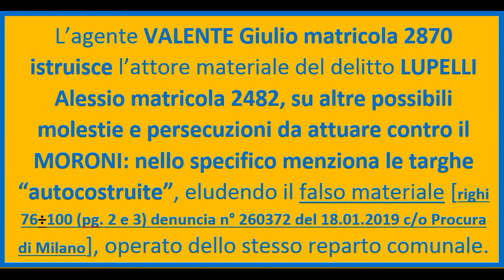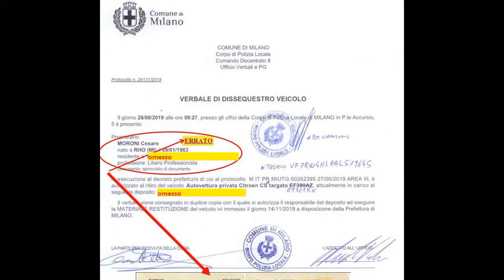Vigili Milano FURTO 2019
VALENTE Giulio  matricola 2870 ISTRUISCE LUPELLI Alessio matricola 2482 sulle molestie e persecuzioni da eseguire nei confronti del trust MORONI